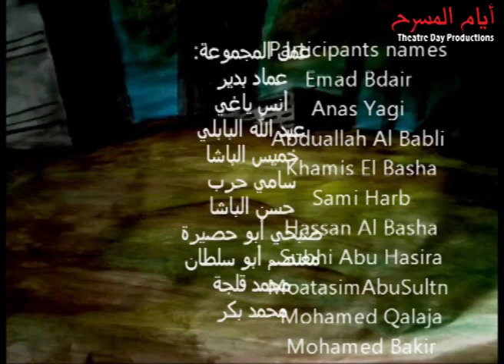Animation Film Emergency Plan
In 2014, Theatre Day Productions relief program asked children in Gaza made cartoon films. Here in example.